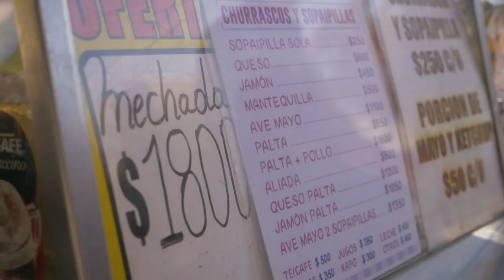VISIT CHILE: 5 TiPS AND TRiCKS YOU MUST KNOW! | S.03 Ep.13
Linares, Chile